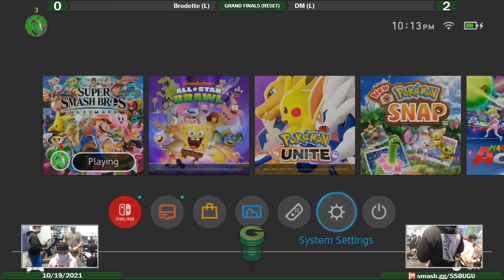Game Underground GRAND FINALS - DM (Pyra Mythra, Steve) Vs. Brodette (Ness) SSBU Ultimate Tournament